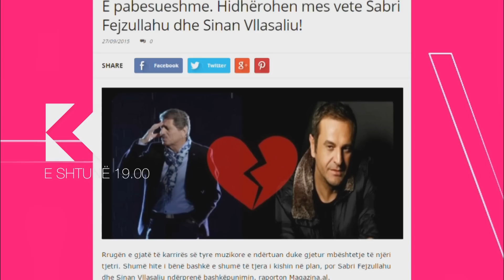Promo Prive 03 10 2015